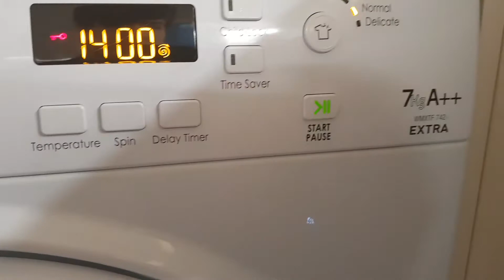Hotpoint wmxtf742 quick vid fast wash 60c